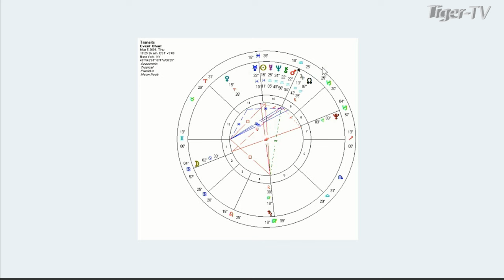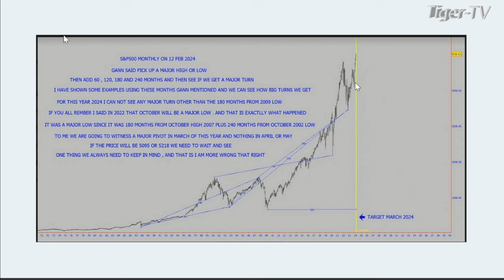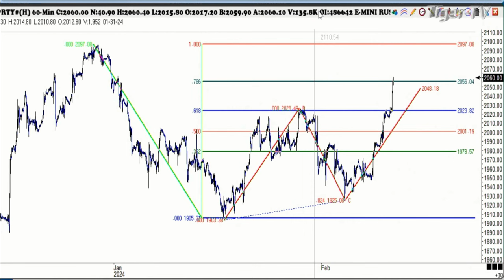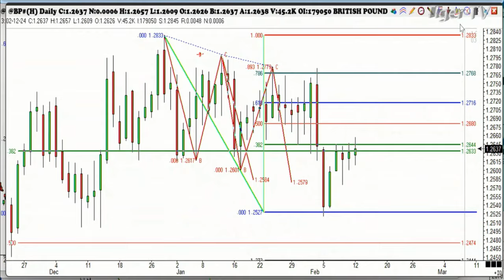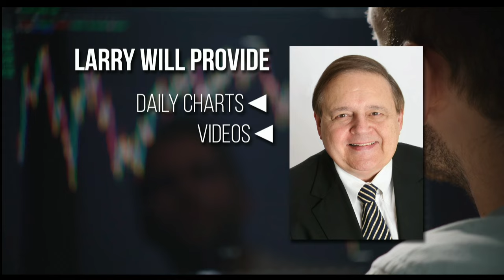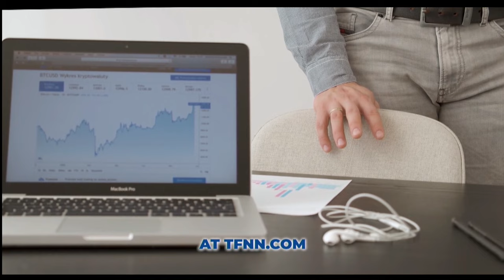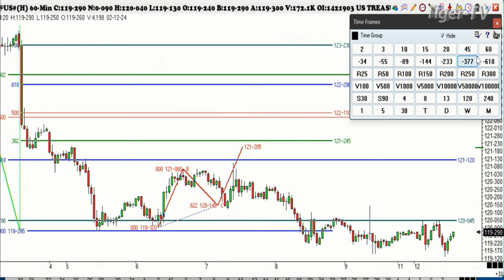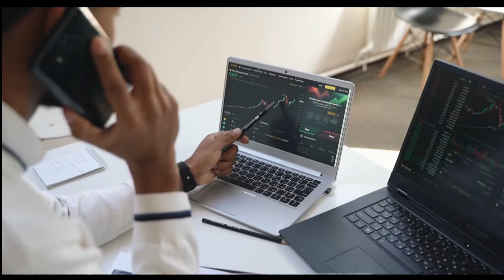February 12th, Trade What You See with Larry Pesavento on TFNN - 2024